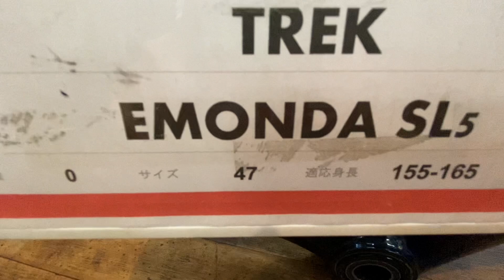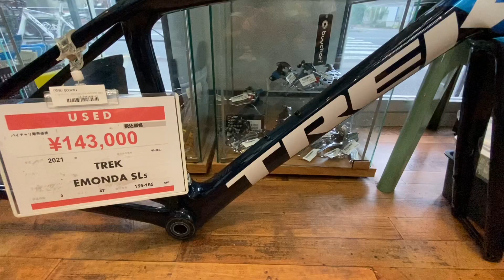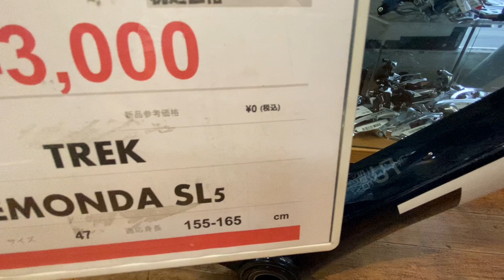Dạ chờ lâu giữ lắm rồi mới thấy có khung sườn Trek nhỏ như vầy!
Trek khung sườn xe đạp đua đường trường còn mới quá xá mới!